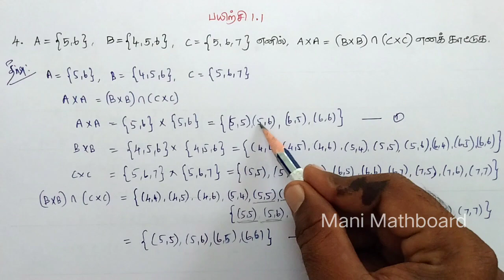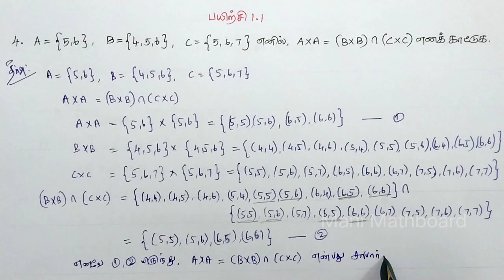Class 10 Maths Chapter 1 Exercise 1.1 4